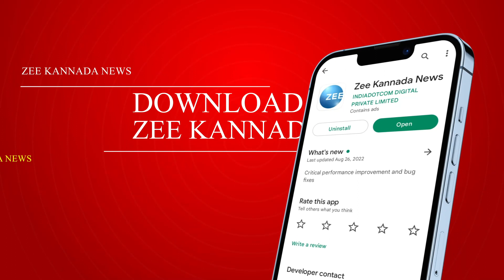Congress Winning Celebrations | ಕಾಂಗ್ರೆಸ್‌ ಪಕ್ಷದ ಬಾವುಟ ಹಿಡಿದು ಮಸ್ತ್ ಮಸ್ತ್ ಡ್ಯಾನ್ಸ್‌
ಕಾಂಗ್ರೆಸ್‌ ಗೆಲವು, ಕಾರ್ಯಕರ್ತರ ಭರ್ಜರಿ ಸಂಭ್ರಮ
ಕಾಂಗ್ರೆಸ್‌ ಪಕ್ಷದ ಬಾವುಟ ಹಿಡಿದು ಮಸ್ತ್ ಮಸ್ತ್ ಡ್ಯಾನ್ಸ್‌